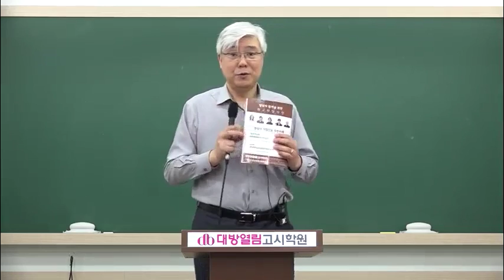제42회 영양사국가고시 대비 이론 및 문제풀이 동영상 강의 식품학